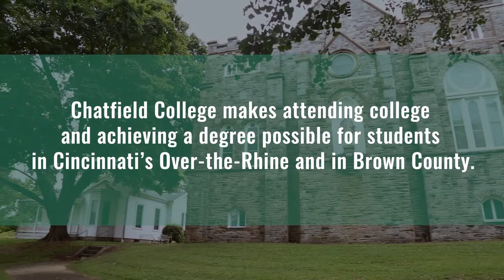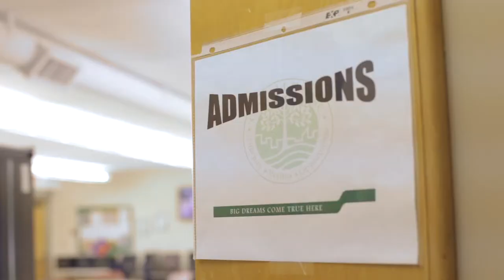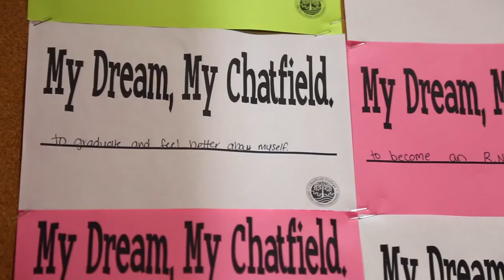Achieve a Better Future Here